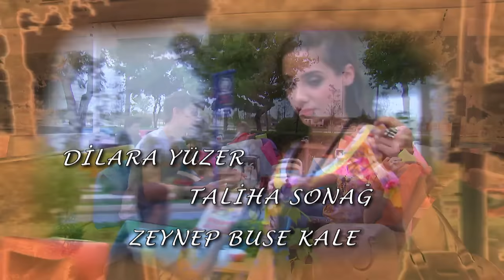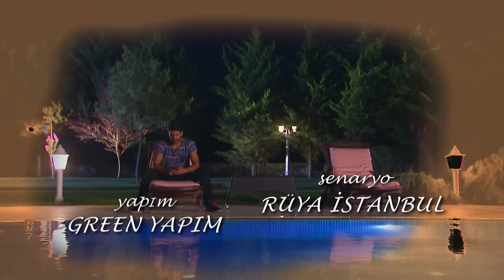Elif Episode 21 | English Subtitle